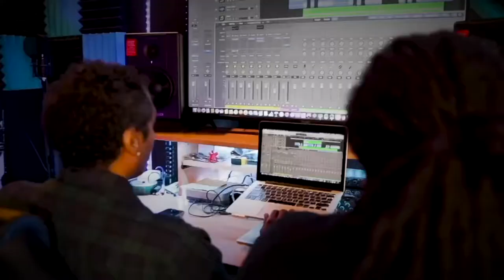Warm Audio Microphones: WA 87 & WA 47 Jr.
What's good YouTube? Paul The Fifftthh here. Today's video: unboxing some Warm Audio mics, the WA 87 & WA 47jr. Set them up and tracked drums using them.
Had a special guest that stops by too.